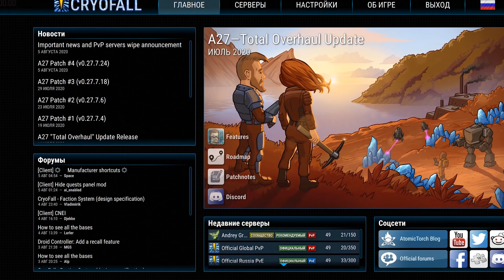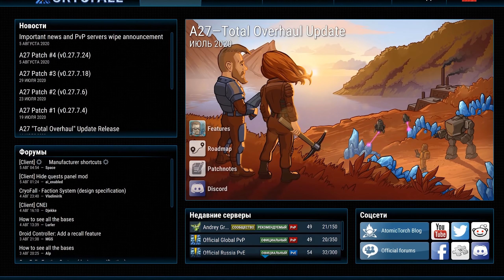Ховер и Прагмиевые Кристалы | 09 | CryoFall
CryoFall — это симулятор выживания в жанре научной фантастики, который перенесет вас на затерянную планету в далеком будущем.